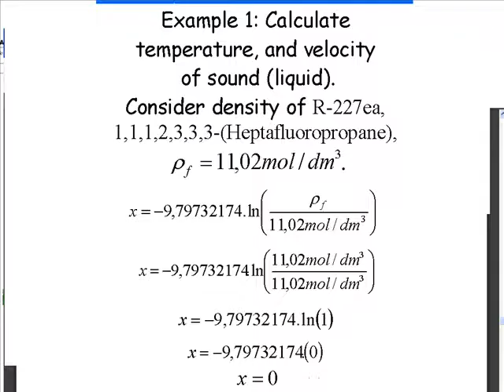New law of R-227ea, 1,1,1,2,3,3,3-(Heptafluoropropane).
Three equations involving properties of saturated R-227ea, ,1,1,2,3,3,3-(Heptafluoropropane): density of liquid, velocity of sound (liquid)  and temperature, deducted by the  Brazilian researcher, Cesar Monteiro de Barros.